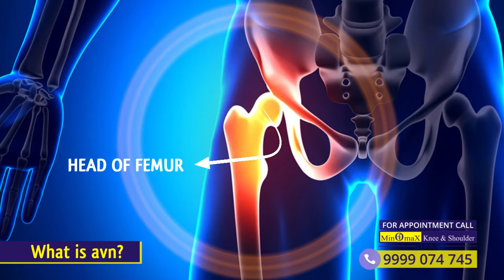Dr Ashwani Maichand briefs about the Avascular Necrosis of Hip